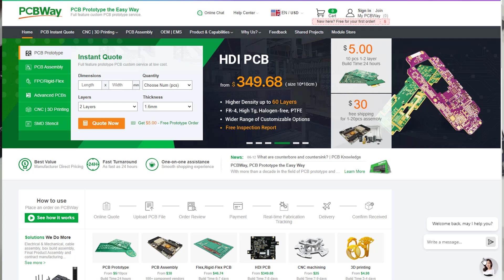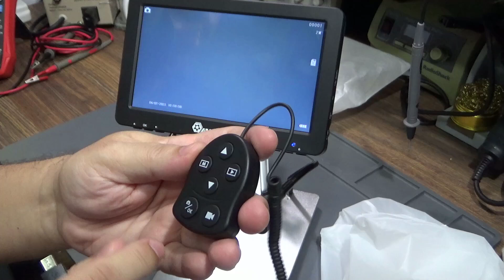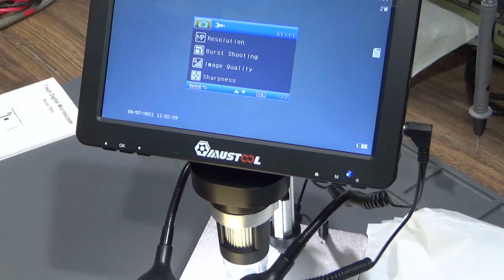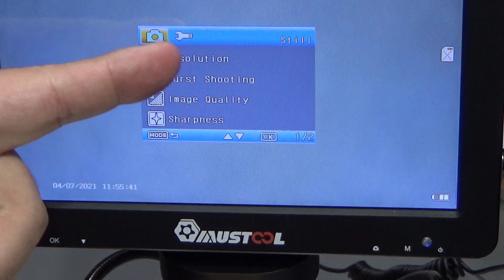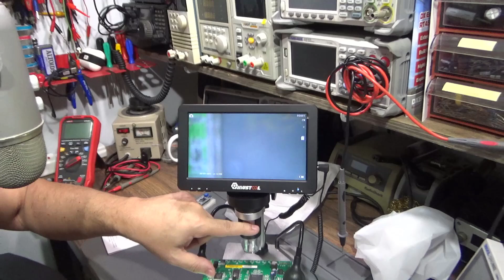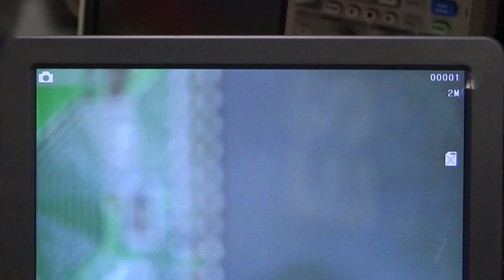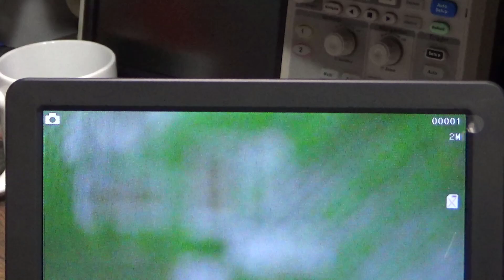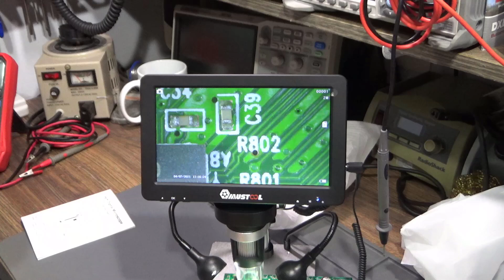Novo Microscópio DM 9 Mustool 1200x, controle remoto, display de 7", saída PC!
Link direto para o modelo DM9 PRO (No Brasil)
Microscópio de bancada Mustool DM 9, com LCD de 7", 1080P, saída para PC  e gravação de vídeo!! Vamos ver esse lançamento de microscópio de bancada, com maior zoom, iluminação adicional de LEDs, controle remoto e tela grande! Excelente para trabalhos com SMD!

Treinamentos recomendados pelo Electrolab:

🔥 LANÇAMENTO IMPERDÍVEL! 🔥

Este review tem propósito exclusivamente técnico/educacional de apresentar de forma resumida o produto, suas principais características e funcionalidades. Não é propaganda ou recomendação de compra. O canal não se responsabiliza pela qualidade e durabilidade do produto em questão, esses ficam sempre a cargo de quem comercializa.